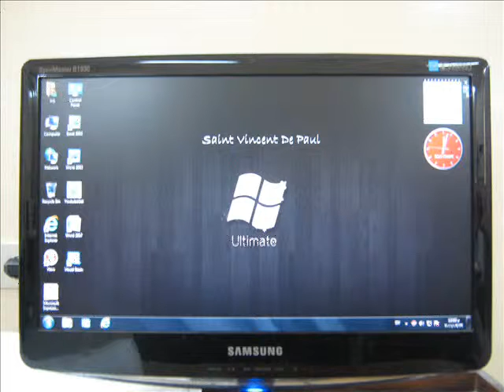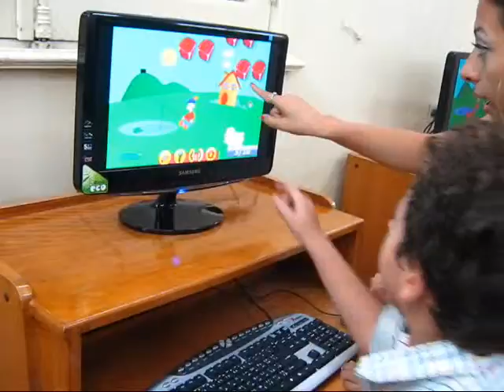Computer Lab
Saint Vincent De Paul